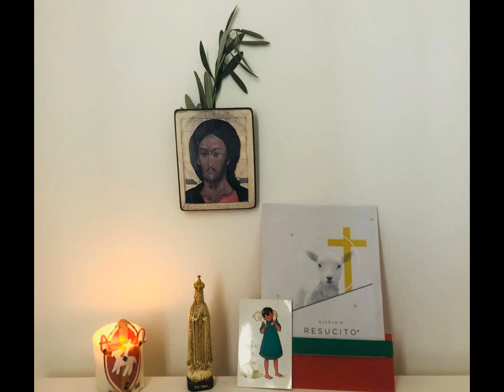Prier en famille dimanche 19 avril 2020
Temps de prière en famille pour être en communion et pour confier notre vie quotidienne.